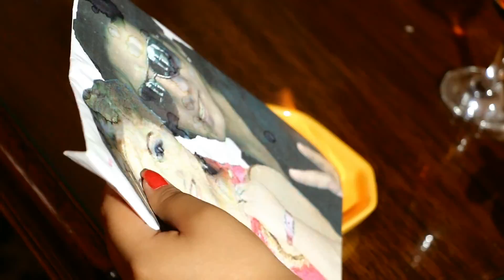KETTY RIVERA♫ILUSION PERDIDA♫VIDEO CLIP®DANNY PRODUCCIONES™✔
Desde Chiquian-Ancash ,Ketty Rivera ,artista exclusiva de Danny Producciones, nos presenta su reciente trabajo musical en video clip,produccion realizada con el asesoramiento del maestro William Perfecto.

Artista:Ketty Rivera
Tema:Ilusion Perdida
Autor:Pedro Aranda
Album:Lucerito de Chiquian-El Verdadero Folklore
Genero:Folklorico
Produccion:2017

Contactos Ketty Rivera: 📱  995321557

Contratos para filmacion: 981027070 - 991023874 /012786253
Gerente General:Luis Alberto Cribillero Pomiano